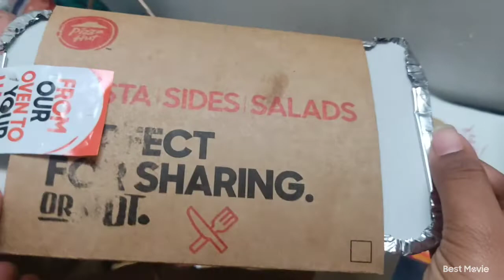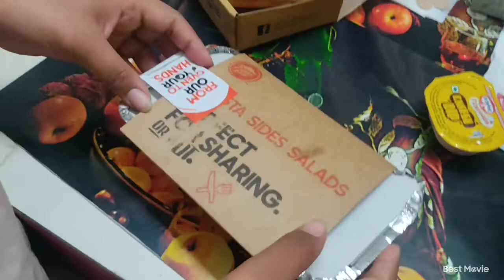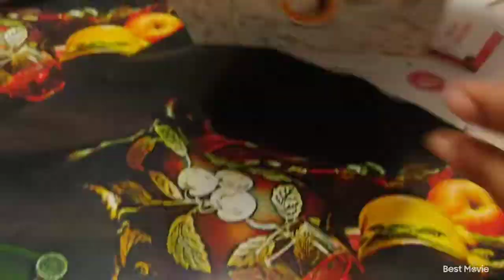NOOB REVIEW: Chocolate room (choco truffle pastry), Pizza Hut (Zesty paneer pocket, veg indic roll)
pizza Hut was such a disappointment this time!! don't think I'm gonna order the same thing again. 💔